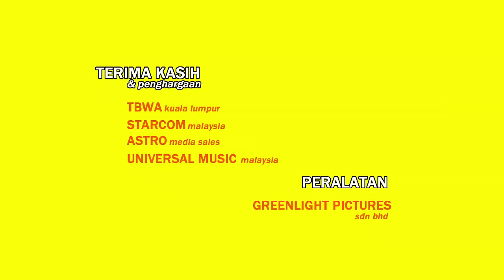DiGi Easy Prepaid Buddyz 2 EP. 6: Kopi 101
Buddyz kini kembali dengan lebih aksi tentang 4 sekawan yang dalam perjalanan mencari erti persahabatan. Apakah yang akan mereka terokai dan tempuhi dalam perjalanan kali ini?

Ikuti sekali lagi perjalanan yang penuh 'drama' Alif Satar, Syed Ali, Elliza Razak dan kali ini memperkenalkan Wawa Zainal sebagai penambah seri dalam kisah hidup penuh warna-warni ini. Dan sudah semestinya tak lupa penampilan khas pecah perut Shaheizy Sam. Apapun yang pasti Buddyz dan kopi secawan boleh menggegar dunia! Apa tuh? Kasi tengoklah!

Jangan lupa saksikan Buddyz bermula 5 Jun 2013
Setiap Rabu & Jumaat pukul 8.55 malam di Astro Ria

Menangi HTC One bernilai RM2,299 setiap minggu!
Nantikan KataBuddyz, tweet dan menang!